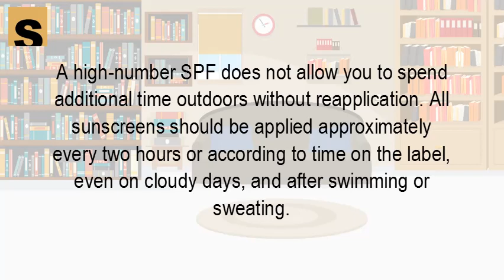How long does sunscreen last after applying